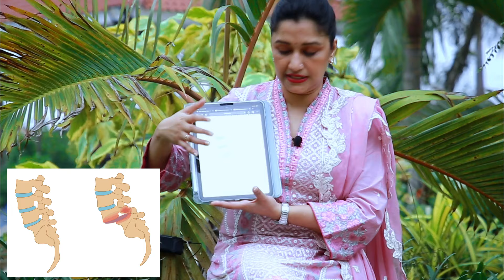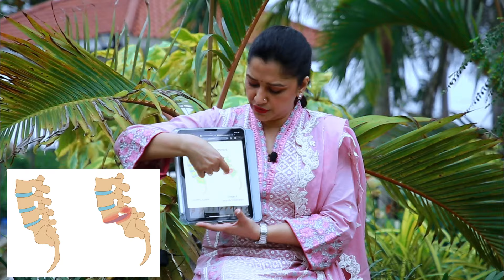কোমর ব্যথা? I মেরুদন্ডের হাড় পিছলে সামনে চলে গেছে ? I Spodylolisthesis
Umma Salma Urmy is a Physiotherapy Consultant, Health Awareness Speaker and Educator. Currently she is completing her higher education in Health and Rehabilitation Science in University of Western Ontario, Canada.